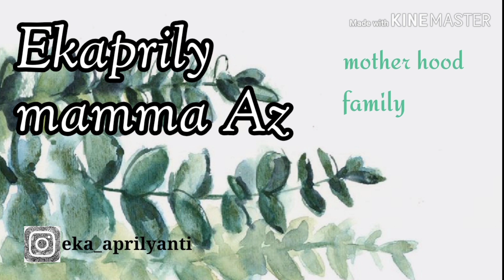RUTINITAS IBU RUMAH TANGGA DIPAGI HARI || RAMADHAN 2020 || IBU ANAK 4 ODOJ JUGA BISA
Bismillahirrohmanirrohiim

Divideo kali ini selain morning routine aku juga mau share ibu anak 4 yang bisa one day one juz (OJOD) di bulan Ramadhan

Enjoyyed

MAKASIH